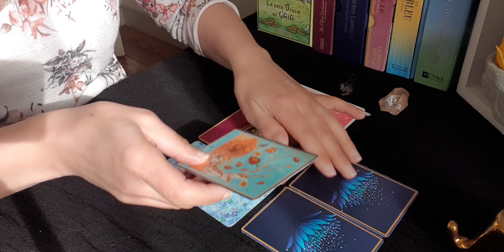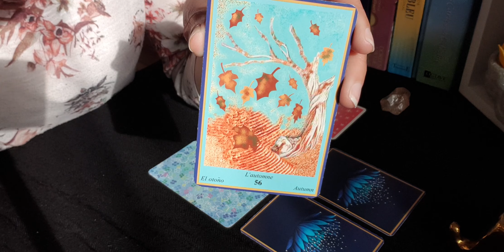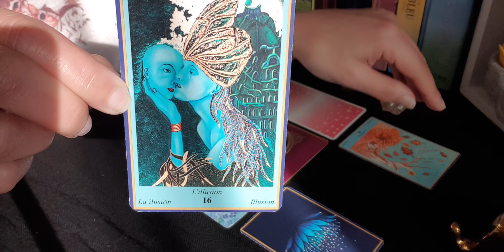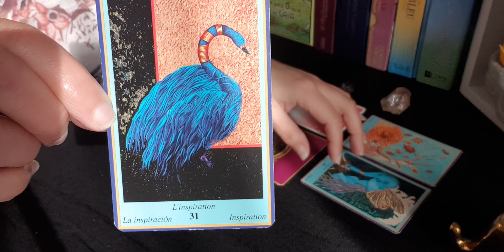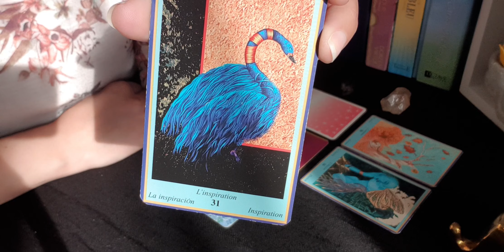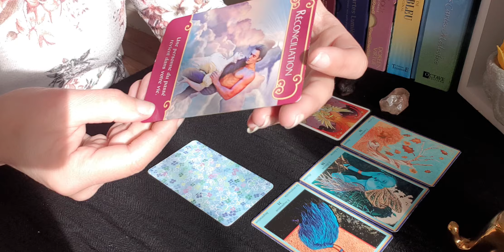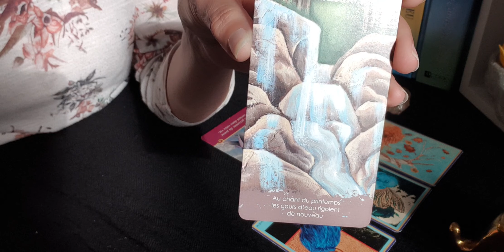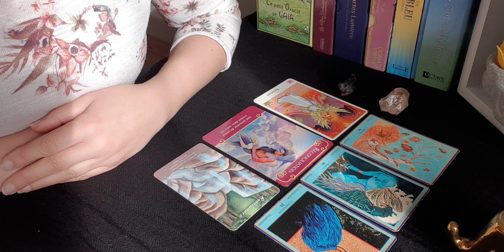Energie du jour | 6 mai 2019 🍂🦋🦚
Voici la guidance du jour... une réconciliation en vue. Une renaissance s'opère 🕊💛🦚

Je vous indiquerai comment je procède ainsi que mes tarifs

Namaste 🙏